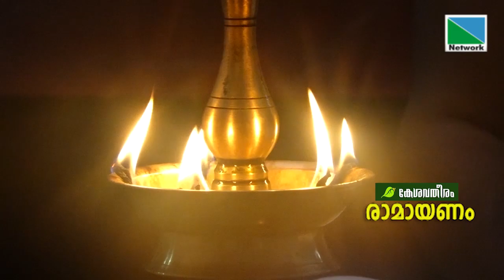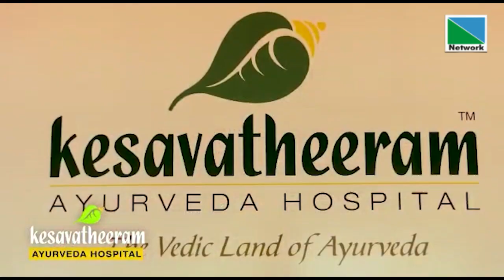രാമായണം | Episode 24 | NETWORK CHANNEL